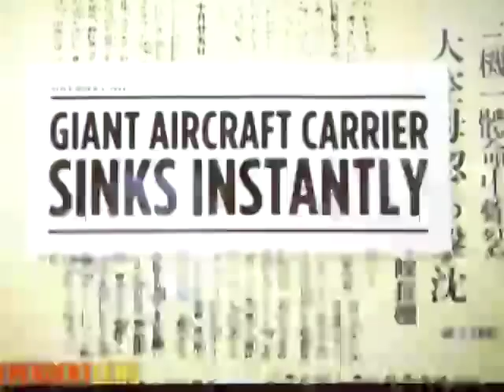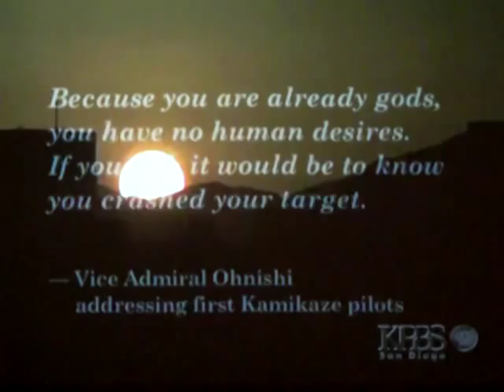SIM SAMURAI . COM - KAMIKAZE Divine Wind Intro from KBPS Independent Lens Documentary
Pilots who test their mettle with challenging approaches in adverse terrain are those that are true warriors of the sky. The few, the Proud, The Samurai ! -- SimSamurai.com